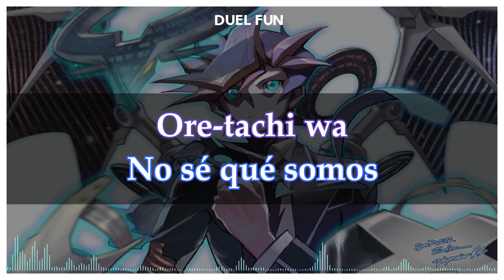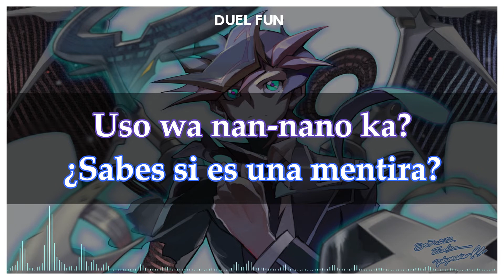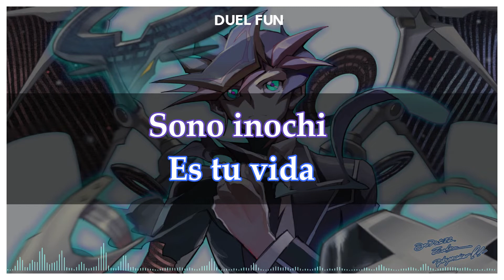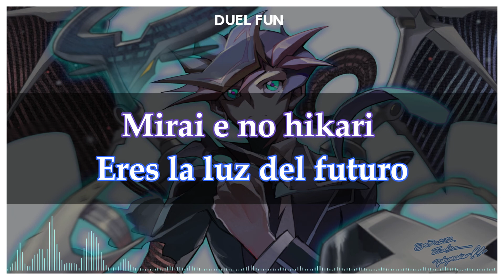Calling Kimeru - Sub Español/ Japonés- VERSIÓN SIN AMV. ¡Yu-Gi-Oh! Vrains Opening 3 Full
IMPORTANTE
Sigue las redes sociales del canal para estar al tanto de las siguientes canciones y videos del canal, para tener una relación más cercana, leer sus opiniones, sugerencias y jugar un rato:
No olvides tampoco, seguir al gordito del brickeo para pasar un buen rato: